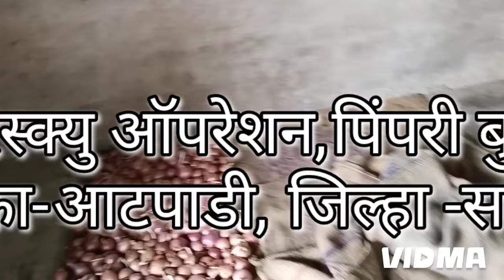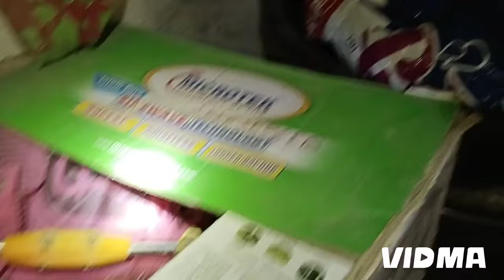बाजरीचा हंडा,हंड्याखाली फरशी आणि फरशीखाली लपलेला विषारी साप 🐍😱